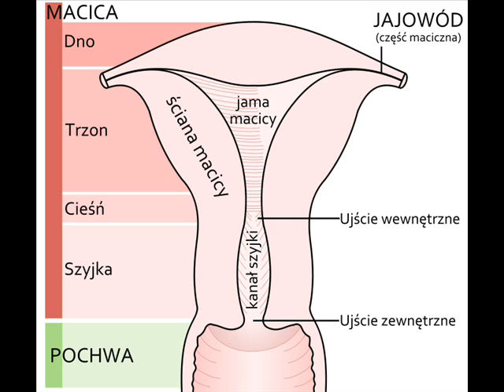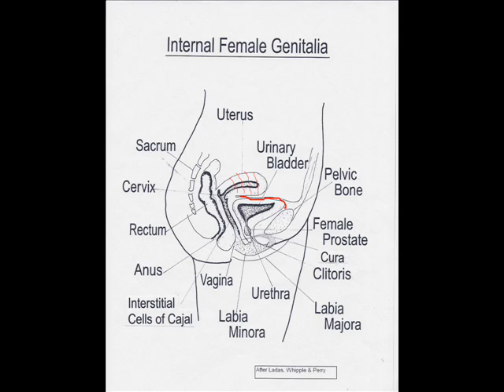Sexual Biology 5: Orgasmic Vaginal Emissions ~ Uterus?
This is the last video in the sequence on female ejaculation.  The uterus is a possible source of ejaculatory fluid as well as the prostate and urinary bladder.  The uterus has a much greater fluid capacity than the other sources and how the heck it gets filled up is another mystery of women.

This video also questions the "upsuck theory" as the reason for the cervix opening on orgasm.  Considering the volume of flow, it might also be the "outwash theory" a natural mechanism for birth control.

If this fluid is anything like amniotic fluid, where the urinary bladder discharge had only unused amino acids, this fluid has fully developed proteins and gobs of good stuff that supports fetal life and development.

Although this is the last video in this sequence, it doesn't mean this is the end of the sequence.  I don't know.  What I do know is that women are fantastic creatures and although something else might surprise me momentarily, I can certainly accept it.  I hope you can too.